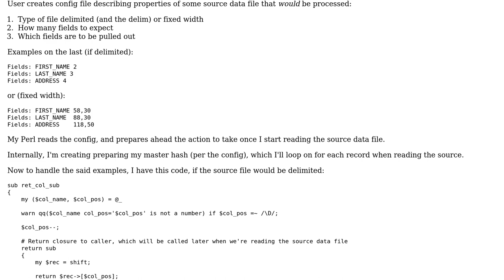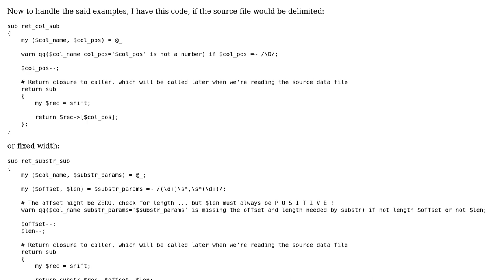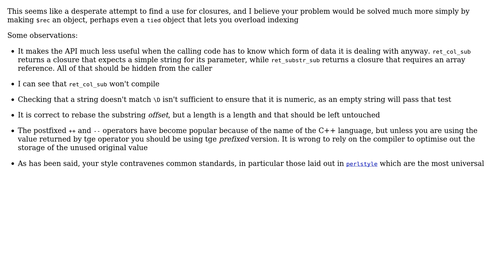Configuring fields to be extracted by a data processor (2 Solutions!!)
Configuring fields to be extracted by a data processor

With thanks & praise to God, and with thanks to the many people who have made this project possible! | Content (except music & images) licensed under CC BY-SA | Music | Images & others | With thanks to user Mithaldu user lzc user Borodin user 200_success and the Stack Exchange Network Trademarks are property of their respective owners. You are responsible for your own actions.